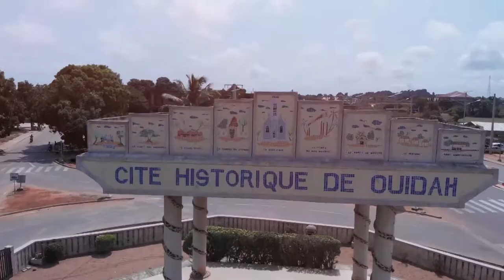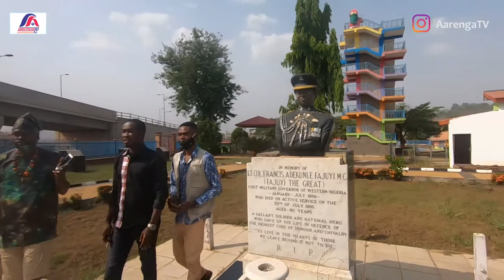ADEKUNLE FAJUYI MEMORIAL PARK, ADO-EKITI I A MUST VISIT